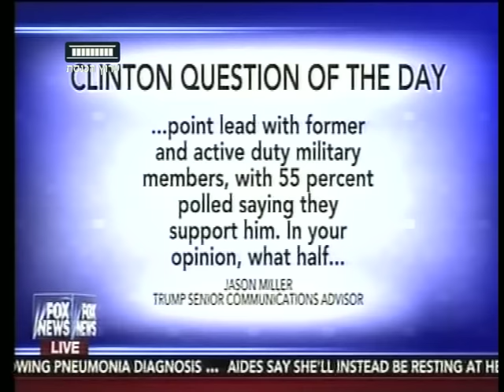ערוץ הכנסת - אולפן פתוח: התמוטטות הילארי קלינטון ואיך זה ישפיע על הקמפיין, 12.9.16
ביום שלאחר התמוטטותה של המועמדת הדמוקרטית לנשיאות ארה"ב, הילארי קלינטון, בטקס לציון 15 שנים לאסון התאומים, במטה קלינטון מנסים למזער נזקים. טראמפ מגיב לראשונה ("מאחל לה החלמה מהירה") והולכות וגוברות השאלות סביב מצבה הבריאותי והמשך הקמפיין. באולפן: חברי הכנסת נחמן שי (מחנ"צ), מייקל אורן (כולנו, לשעבר שגריר ישראל בארה"ב) וכתבתנו יאנה סוראדנה. ראיון גם עם יקי דיין, לשעבר קונסול ישראל בלוס אנג'לס.
מתוך "אולפן פתוח" עם שלום קיטל, ערוץ הכנסת - ערוץ 99.